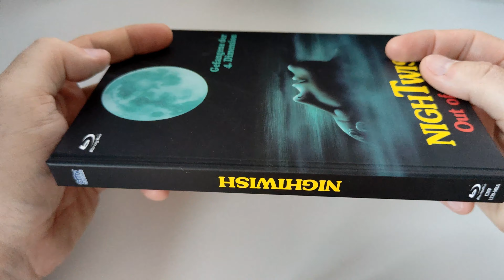Nightwish - 1989 - CMV Mediabook - Unboxing